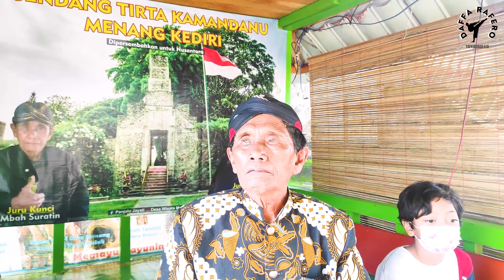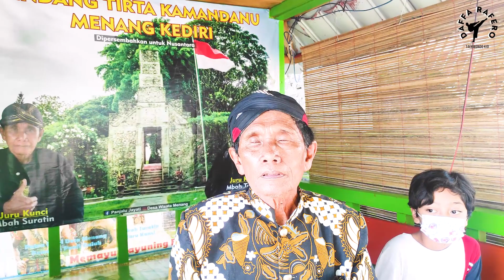TAEKWONDO KID DI SENDANG TIRTO KAMANDANU KEDIRI - CAMPING DI TEMPAT SAKRAL - DAFFA RAFERO #43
Sendang Tirto Kamandanu merupakan salah satu tempat wisata edukasi dan merupakan warisan budaya yang masih tetap dilestarikan yang berlokasi di Dusun Menang RT 03 RW 03 Desa Menang, Kecamatan Pagu, Kabupaten Kediri, Provinsi Jawa Timur. Sendang Tirto Kamandanu ini terletak 200 meter dari petilasan atau tempat mokhsanya Raja Kediri Sri Aji Jayabaya.

Raja Kediri Sri Aji Jayabaya sering melakukan semadi atau bertapa di Sendang Buntung atau Kali Buntung. Kemudian Sendang Buntung beralih nama menjadi Kolosonyo. Setalah dilakukan pemugaran pada tahun 1980 oleh yayasan Hondodeto diberilah nama Sendang Tirto Kamandanu dalam dialeg bahasa jawa Sendang berarti kolam alami, sedangkan Tirto Kamandanu memiliki makna sumber mata air yang memberi kehidupan. Jadi sesuai namanya Sendang Tirto Kamandanu ini merupakan kolam alami yang berisi sumber mata air yang memberi kegunaan beraneka ragam bagi makhluk hidup.

Sedang Tirto Kamandanu merupakan situs peninggalan kerajaan di masa pemerintahan Raja Kediri Sri Aji Jayabaya pada abad ke-12 silam, yang telah dipugar atas prakarsa yayasan Hondodeto Yogyakarta, dan didukung oleh segenap lapisan masyarakat. Tempat ini merupakan “Patirtan” (mata air yang dianggap suci) yang digunakan pada masa pemerintahan sang prabu Sri Aji Jayabaya dan masih lestari sampai sekarang. Pada masanya difungsikan sebagai kaputran atau tempat bermain putra – putri raja.[2] Selain sebagai tempat pemandiaan, air Sendang Tirto Kamandanu ini banyak digunakan untuk berbagai keperluan pengunjung sesuai dengan kseyakinan masing – masing. Hal ini seiring keyakinan masyarakat bahwa Sendang Tirta Kamandanu ini digunakan untuk melukad (mandi dan bersuci) oleh sang prabu Sri Aji Jayabaya sebelum melakukan “Prama Mokhsa” (kembali menghadap Tuhan beserta dengan raganya).

Setiap tanggal 1 pada bulan Muhararm (kalender hijriah) atau tanggal 1 sura (dalam bahasa jawa) diadakan upacara adat oleh yayasan Hondodento Yogyakartan bersama dengan pemerintah Kabupaten Kediri. Dimana dalam pelaksanaanya digelar berbagai prosesi ritual napak tilas. Acara ini diadakan untuk menghormati Jayabaya dan sekaligus dijadikan agenda wisata budaya rutin tiap tahun. Rangkaian proses tersebut diawali dengan doa bersama yang digelar di balai desa Menang. Prosesi dilanjutkan dengan upacara adat yaitu kirab atau iring – iringan menuju petilasan (tempat yang diyakini sebagai tempat mokhsanya Sri Aji Jayabaya). Dalam barisan kirap dengan mengenakan busana jawa terdiri dari para sesepuh, pembawa payung pusaka, pembawa bunga, dan warga sekitar. Beberapa prosesi upacara digelar di petilasan antara lain prosesi tabur bunga, prosesi utama yakni penyemayaman pusaka Jayabaya di lokasi petilasan, dilanjutkan dengan doa yang dipimpin oleh sesepuh. Segala prosesi ritual diakhiri di Sendang Tirto Kamandanu. Hal ini diyakini dapat membuang sial dan pengaruh jahat. Selain pada tanggal 1 sura, Sendang Tirto Kamandanu ini banyak dikunjungi oleh peziarah. Tercatat pernah dikunjungi orang – orang penting di negeri ini, yang tujuannya beragam ada yang sekadar cuci tangan atau kaki, atau juga ada mandi, dan adapula yang mengambil air didalamnya dan di bawa pulang.

Sendang Tirto Kamandanu ini merupakan bangunan perpaduan 3 agama yakni Hindu, Budha, dan Islam. Pada bagian patung di Sendang Tirto Kamandanu merupakan patung Hindu yang bernama patung Herihara, bagian depan patung yaitu Trimurti (Siwa, Brahma, Wisnu) dan bagian belakangnya patung Ganesha. Sedangkan pada gapura menggunkan corak Budha, dan semua bangunan di bangung oleh orang Islam.